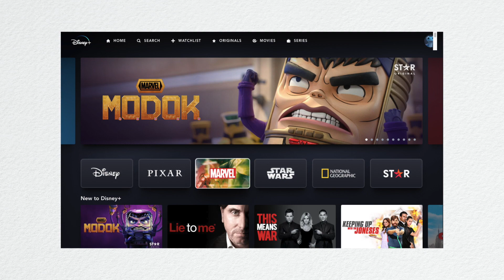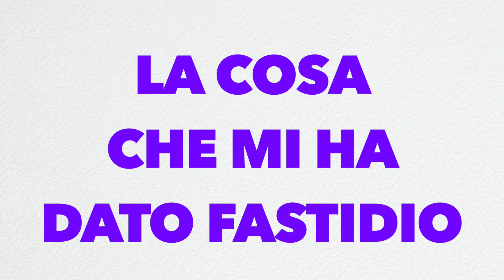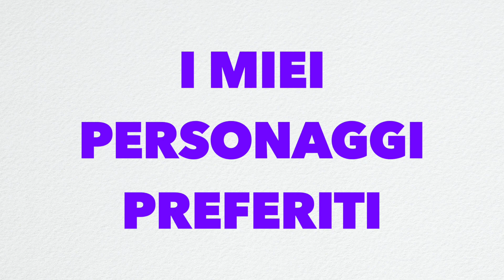La serie Marvel più sottovalutata! ( Recensione M.O.D.O.K.)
Salve a tutti e benvenuti in questa mia nuova recensione, oggi ci parlerò della nuova serie Marvel M.O.D.O.K.. La prima stagione è molto interessante, voi cosa ne pensate ? Lasciate un commento qui sotto e ditemi la vostra!